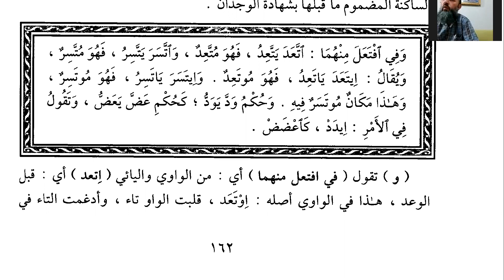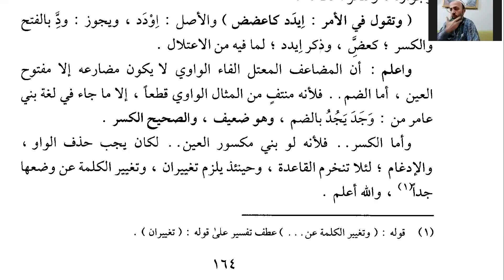Saduni: Ders 38, Misal Bahsi 4